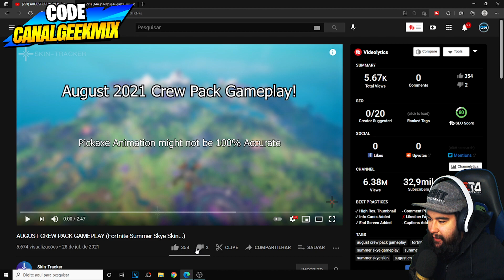GAMEPLAY SKYE VERÃO | Clube Fortnite Agosto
Gameplay da nova Skin do Clube Fortnite de Agosto Skye Verão